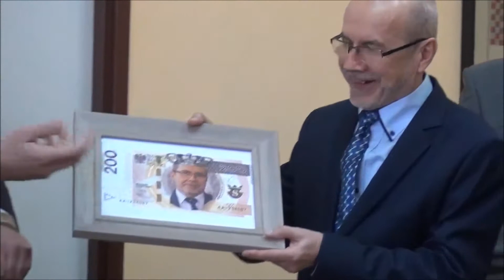XV sesja Rady Gminy Mściwojów